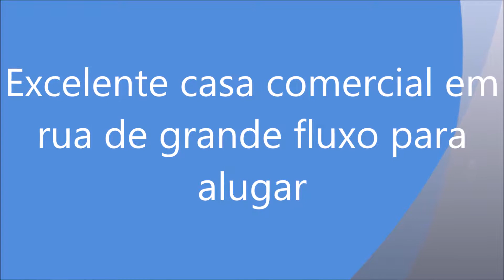Casa Comercial para Alugar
Desde que o complexo das Indústrias Matarazzo foi inaugurado em 1920, o bairro da Vila Pompéia passou a ser a moradia dos operários, em sua maioria espanhola e italiana se aglomeraram pela região influenciando a culinária e cultura do bairro.

Na mesma época foi inaugurado próximo dali o Parque Antártica, que até então pertencia a Companhia Antártica Paulista, e mais tarde viria a ser o estádio e sede do Palestra Itália. O complexo de trezentos mil metros quadrados foi primeiramente destinado ao lazer da população da região e contava com espaços para prática de atletismo e tênis, além de ser um dos primeiros complexos a ter campos de futebol na cidade.

O prospero bairro industrial colheria o fruto de sua cultura no final da década de 1960 e começo de 1970, época em que na casa número 408 da Rua Venâncio Aires, viveram os irmãos Arnaldo Baptista e Sérgio Dias, dos Mutantes, que influenciaria o surgimento de bandas importantes no cenário brasileiro como Tutti Frutti, Os Mutantes e Made in Brasil. Levando o bairro a ganhar o apelido de Liverpool brasileira.

A ótima localização, em plena Rua João Ramalho, uma das mais movimentadas do bairro, Local de fácil acesso e movimentado para franquias, cabelereiros, restaurantes e ou qualquer negócio. A propriedade está situada a uma distância de 1200 metros da Estação Barra Funda do Metrô, a 650 metros dos Shoppings West Plaza e Bourbon e apenas a 120 metros do Hospital Albert Einstein e Avenida Sumaré.

Since the Matarazzo Industries complex was inaugurated in 1920, the neighborhood of Vila Pompéia became the home of the workers, mostly Spanish and Italian crowded around the region influencing the cuisine and culture of the neighborhood.

At the same time, the Antártica Park, which until then belonged to Companhia Antártica Paulista, was inaugurated nearby, and later became the stadium and venue of Palestra Itália. The complex of 300,000 square meters was primarily intended for the leisure of the population of the region and had spaces for athletics and tennis, as well as being one of the first complexes to have soccer fields in the city.

The thriving industrial quarter would reap the fruit of its culture in the late 1960s and early 1970s, when the brothers Arnaldo Baptista and Sérgio Dias, of the Mutantes, lived in house number 408 of Rua Venâncio Aires, which influenced the emergence of Important bands in the Brazilian scene as Tutti Frutti, Os Mutantes and Made in Brazil. Taking the neighborhood to gain the nickname of Brazilian Liverpool.

The great location, right in the heart of João Ramalho Street, one of the busiest neighborhoods, easily accessible and busy place for franchises, hairdressers, restaurants and or any business. The property is situated at a distance of 1200 meters from Barra Funda Metro Station, 650 meters from West Plaza and Bourbon Malls and only 120 meters from Albert Einstein Hospital and Avenida Sumaré.

e agende já sua visita.